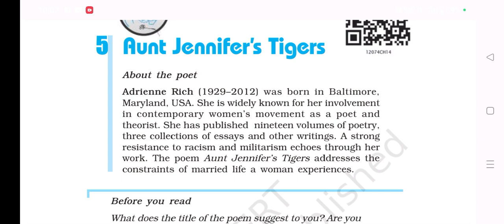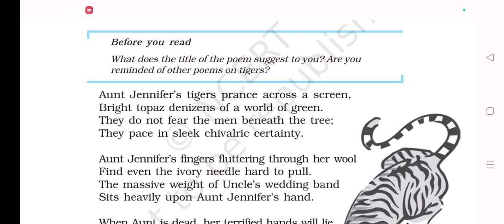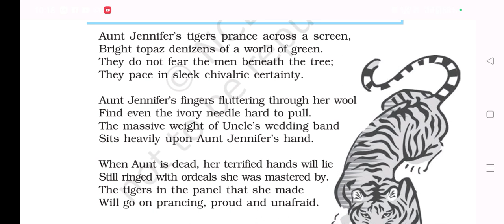Aunt jennifer's Tigers ! Class 12 ! Tricks/Important Question/Summery/ Answer/Explanations ! 12th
Aunt jennifers Tigers is what we are going ti learn in class 12th CBSE/NCRT English. This video is going to be shortand full of explanatios wuth deep dive into the summary to understand in a better way. We will also share important points with you so that you can remember them all while writing for the exam
watch this video on the poem Aunt jennifers tiger to cover full marks in the explanations.
here are they key moments of the video